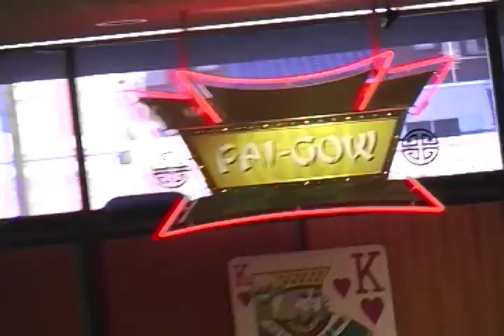Kiss Country's Gnarley Charley @ Club One Casino